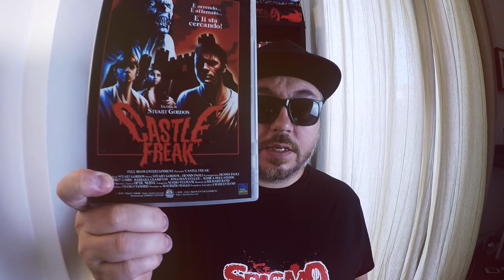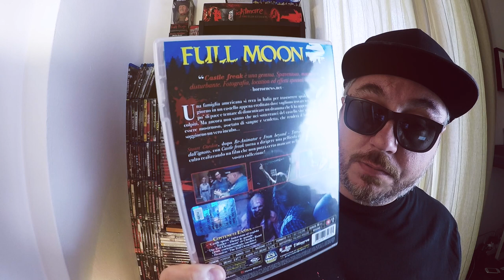Castle Freak - Recensione: un horror cult troppo sottovalutato!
La recensione di Castle Freak, film del 1995 di Stuart Gordon con Jeffrey Combs, Barbara Crampton e Jonathan Fuller. Castle Freak Limited BD e DVD

🎵Music credits
XBeat Midriasi Micron Audio Detroit 2009